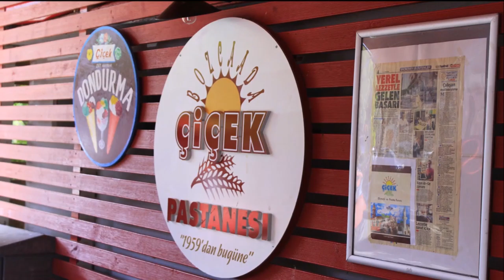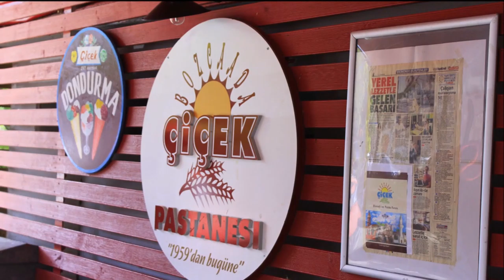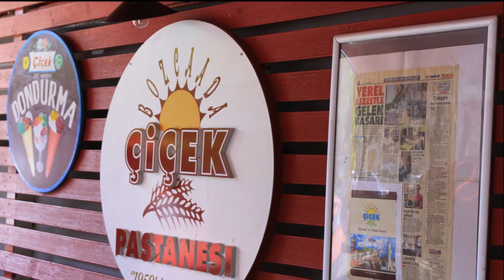BOZCAADA - Ada İnsanları - "Ferai Tınç" - 2. Bölüm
“ADA İNSANLARI” Bozcaada’da doğan, adaya sonradan yerleşen, adaya göç eden, birkaç yıldır adada olan, tüm yaşamı adada geçen, yani kısacası Bozcaada’da yaşayan herkesin “Kendi gözünden adasını anlattığı” bir program. İkinci bölümde Ferai Tınç konuk oluyor.